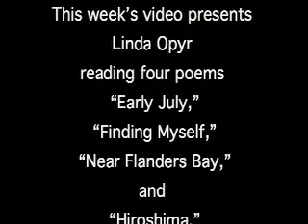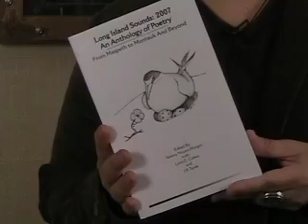Linda Opyr is the featured poet on poetryvlog.com.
Poetryvlog.com is an occasional video of original poetry read by the poet. The videos run for not more than about ten minutes, many less. Each featured poet's video remains on the site in the archive section, to be viewed at will. You never miss an opportunity to view all the poets. Poets appearing on the site offer a variety of styles and subjects. Each week is unlike the last. Enjoy. If you are a published poet we invite you to send a video. See the link on the site for details.